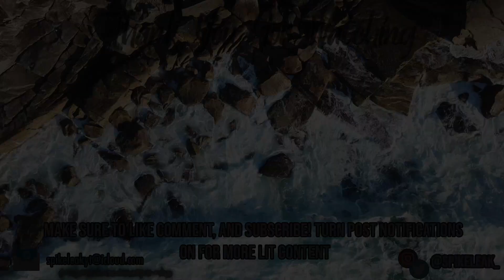OKAY CHIKA!! | NLE Choppa, Rod Wave, Lil Tjay and Chika's 2020 XXL Freshman Cypher | Reaction